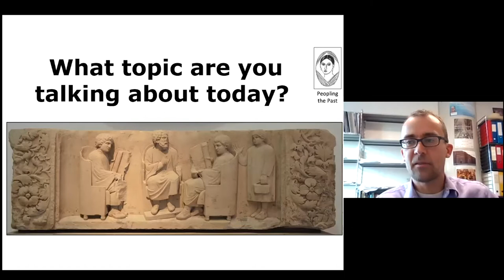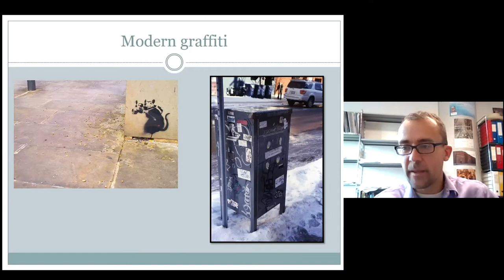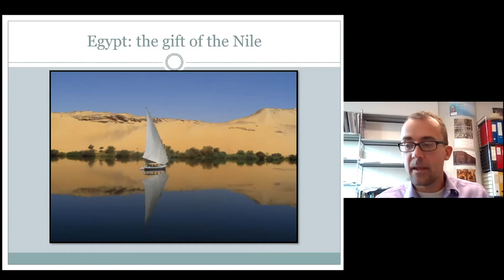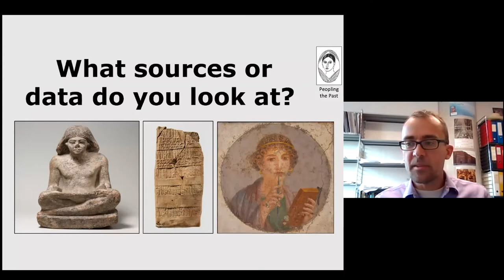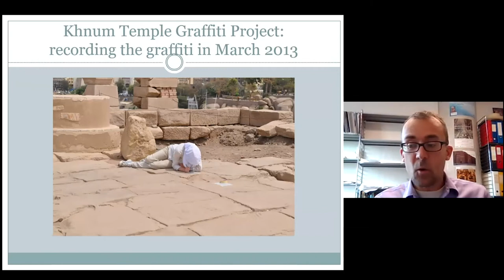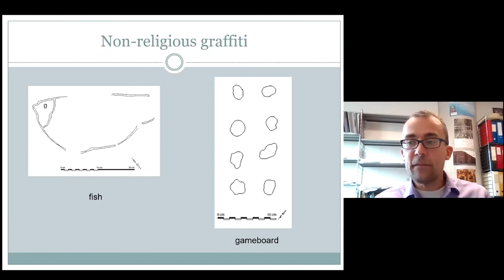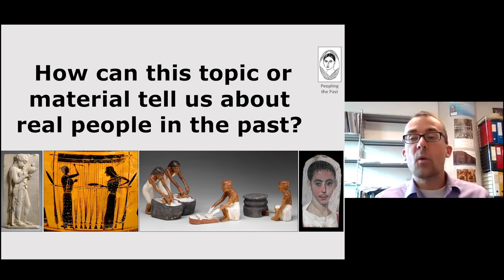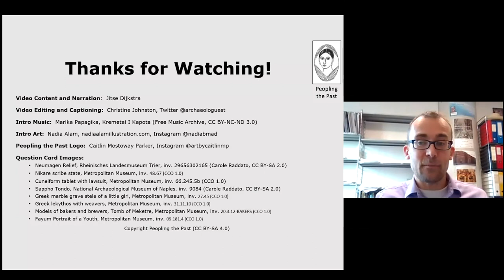PtP 9: Graffiti and Personal Piety in Egypt with Jitse Dijkstra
Dr. Jitse H.F. Dijkstra discusses graffiti in the ancient Mediterranean, including the religious use of graffiti as a form of personal piety in ancient Egypt.